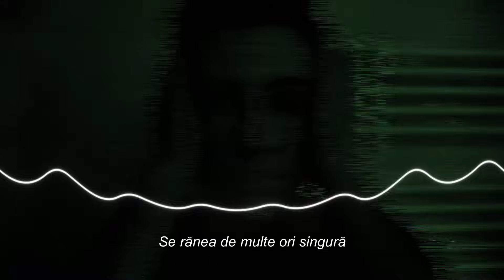O inocenta pierduta- Kelly Anne Bates.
Un barbat a pus ochii pe ea. Sub promisiunea unei iubiri eterne, a reusit sa o separe de familia ei. Ce s-a intamplat cu Kelly?